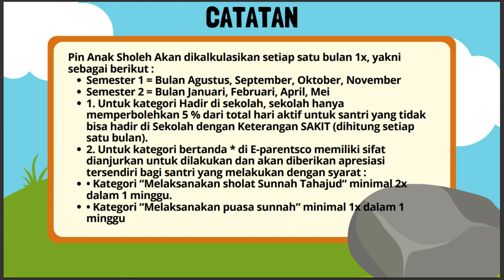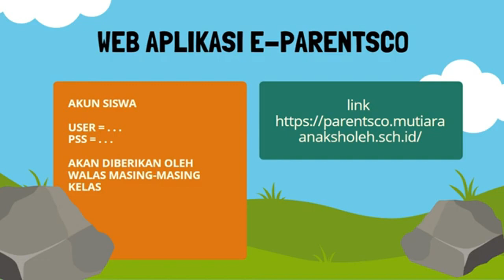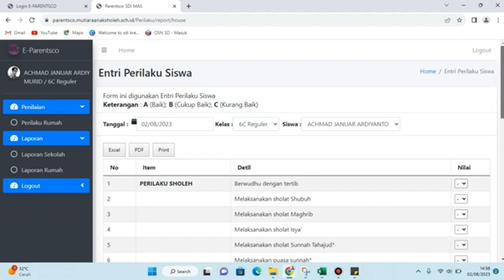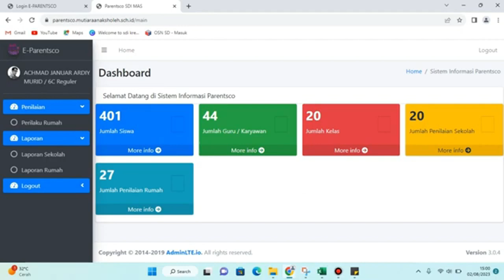Tutorial Pengisian e-Parentsco